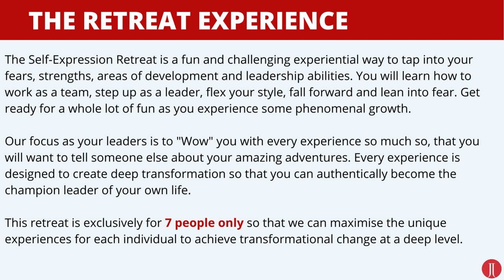February Self Expression Retreat Jan Juc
Woohoo! Another Retreat on the agenda, this time it's for February next year.

For those of you that couldn't do the November date or wanted a more budget friendly retreat, this one is for you.

For $2997 you get a 5 star experience with luxury accomodation and activities that will expand your thinking and support you to be the next even better version of yourself.

As an exclusive retreat, we only have 7 spots in total and we have already got 1 spot filled so be quick to get one of the next 6 spots available.

If you are looking for a transformational retreat, this is your ticket.
JJ x